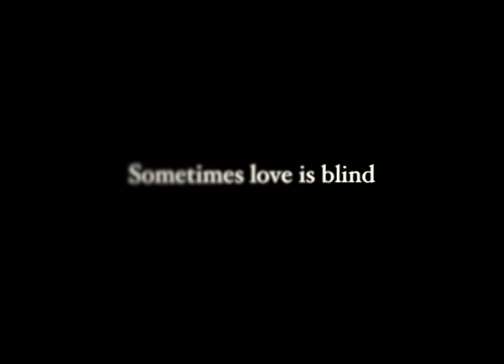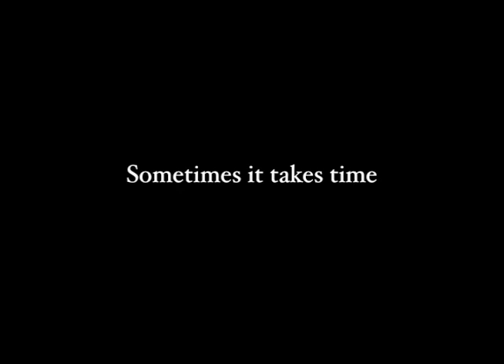"First Mate" The Princess Bride Twisted Trailer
I had to make a trailer for my Editing Class where we took footage from an already existing movie and created a trailer for another movie.  The stipulation was that the trailer needed to be a completely different storyline from the original movie.  Ergo the creation of "First mate" the gay pirate romantic drama made from clips of "The Princess Bride".

Note: I love the Princess Bride and my intention is not to offend anyone by this.  Thank you and enjoy!